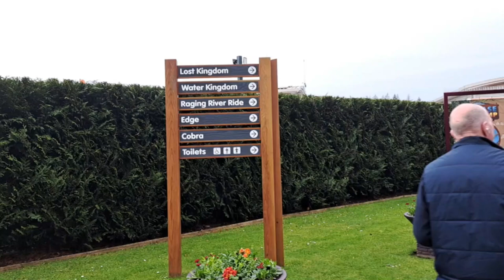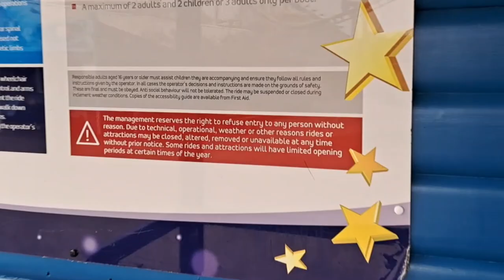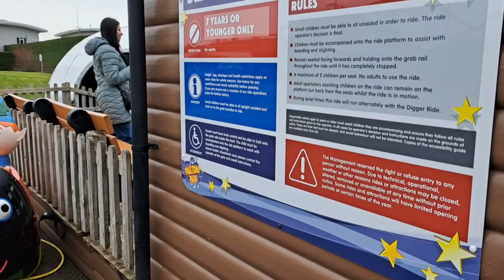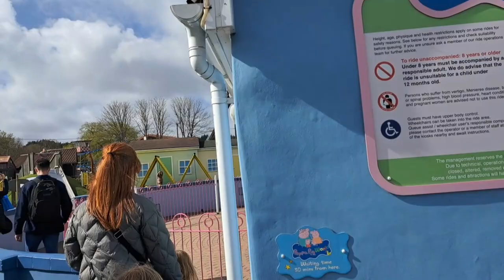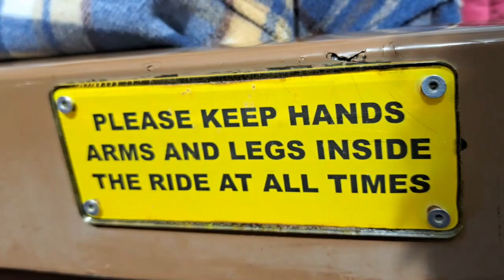“පේපා පිග් බලන්න යමුද? 🐷🐷 | Peppa Pig World Adventures at Paultons Park!”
"Join us on an exciting adventure to Peppa Pig World at Paultons Park! 🐷🎢 Dive into the magical world of Peppa Pig with us as we explore fun-filled rides, meet beloved characters, and create unforgettable memories. From the thrilling George’s Dinosaur Adventure to the delightful Peppa’s Big Balloon Ride, there’s something for everyone! Perfect for families and Peppa Pig fans of all ages.

We’ll also take you behind the scenes to show you some hidden gems and tips to make the most of your visit. Don’t miss out on the chance to see Peppa, George, and all their friends in action. 🌟

Highlights:

George’s Dinosaur Adventure 🦖
Peppa’s Big Balloon Ride 🎈
Meet and greet with Peppa and friends 🐷
Insider tips and hidden gems 💎
Let’s make this the best adventure ever! 🌟"

Description in Sinhala:
"පේපා පිග් ලෝකයට අප සමඟ එක්වන්න! 🐷🎢 පෝල්ටන්ස් පාර්ක්හි පේපා පිග් ලෝකයේ විශ්මිත අත්දැකීම් අත්විඳින්න. රසවත් රයිඩ්, ආදරණීය චරිත හමුවී, අමතක නොවන මතකයන් සමඟ අපි එක්වන්න. ජෝර්ජ්ගේ ඩයිනෝසෝර් ඇඩ්වෙන්චර් සිට පේපාගේ විශාල බෙලූන් රයිඩ් දක්වා, සෑම කෙනෙකුටම යමක් ඇත!

අපි ඔබට පෙන්වන්නා වූ රහස් සහ උපදෙස් සමඟ ඔබේ සංචාරය උපරිම ලෙස භුක්ති විඳින්න. පේපා, ජෝර්ජ් සහ ඔවුන්ගේ මිතුරන් සමඟ ක්‍රියාකාරීව සිටින අවස්ථාව අතහැර නොබලා සිටින්න. තවත් විශිෂ්ට ගමන් වීඩියෝ සඳහා ලයික්, කමෙන්ට් සහ සබ්ස්ක්‍රයිබ් කරන්න අමතක කරන්න එපා. 🌟

විශේෂාංග:

ජෝර්ජ්ගේ ඩයිනෝසෝර් ඇඩ්වෙන්චර් 🦖
පේපාගේ විශාල බෙලූන් රයිඩ් 🎈
පේපා සහ මිතුරන් සමඟ හමුවීම 🐷
රහස් සහ උපදෙස් 💎
මෙය හොඳම අත්දැකීමක් කරමු! 🌟